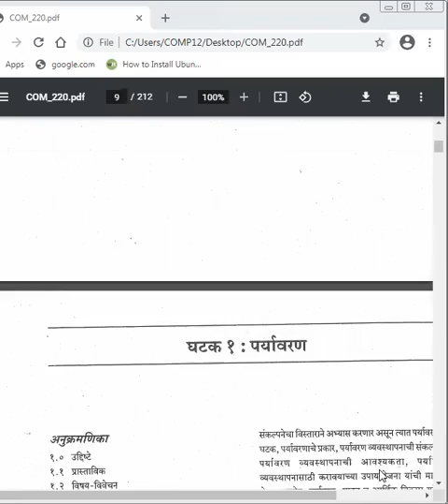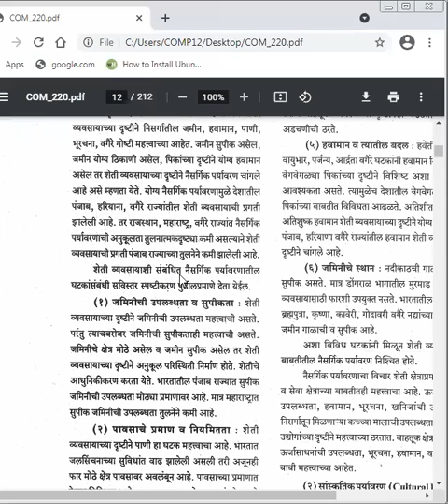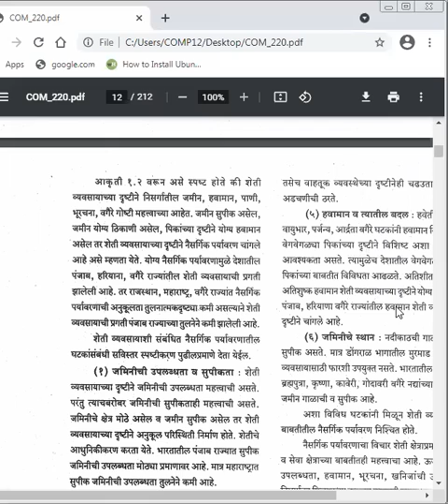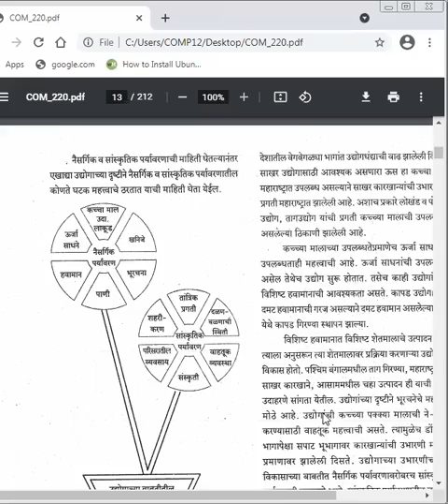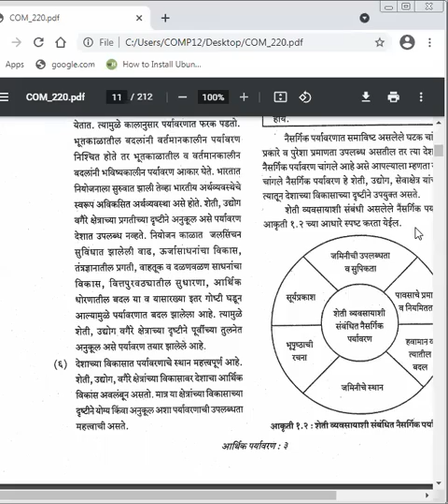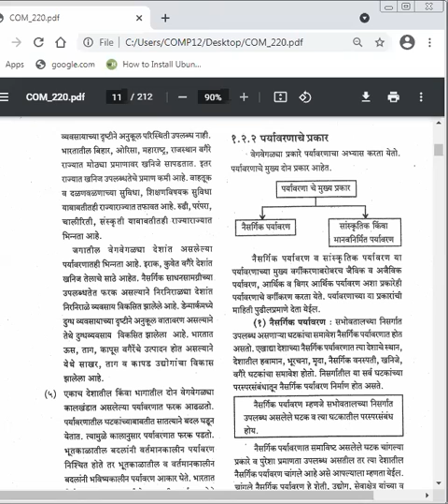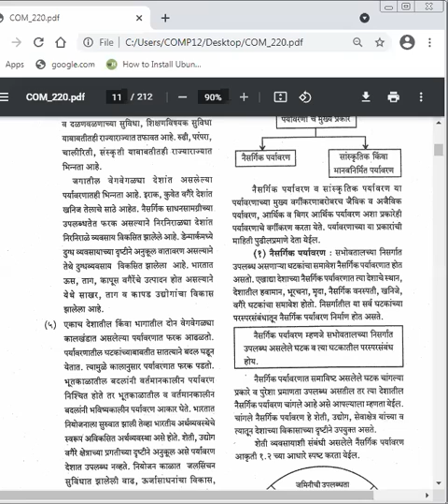YCMOU MVSM 62333 TYBCOM COM 220